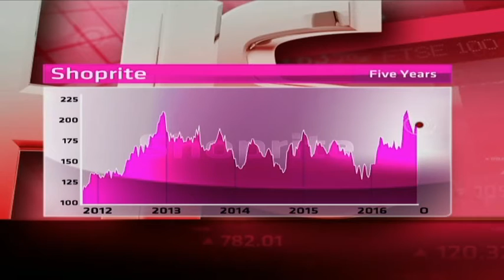Shoprite - Hot or Not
Shoprite is the largest retailer in Sub-Saharan Africa by sales, focusing on discount sales of everyday items. It is led by CEO Whitey Basson. It has a market cap of R110.6 billion, a PE of 21.30 and a dividend yield of 2.35 per cent. Guest Chris Gilmour from Absa and resident expert Paul Theron from Vestact decide whether Shoprite is hot or not.